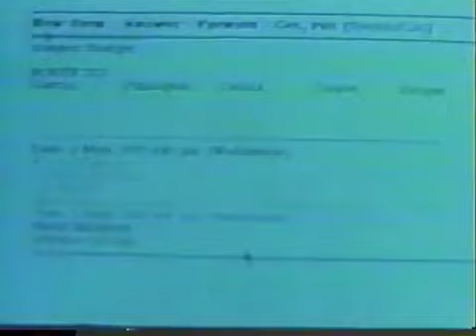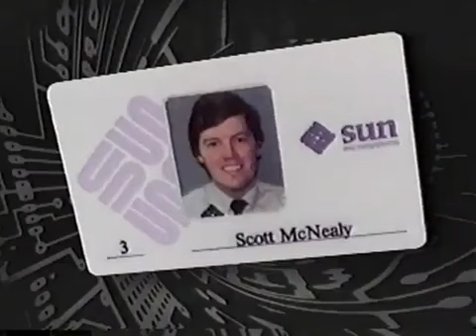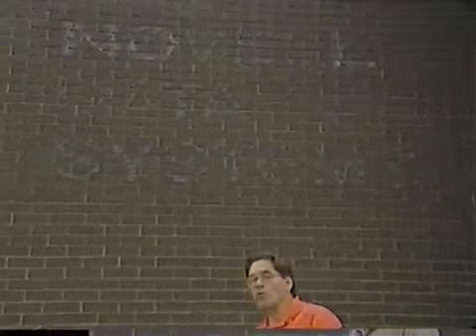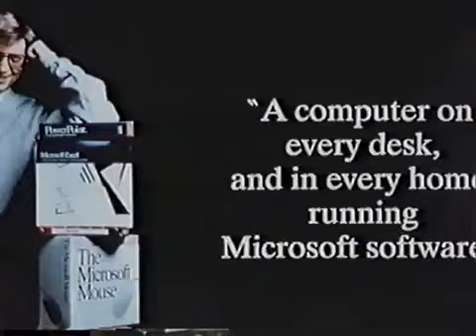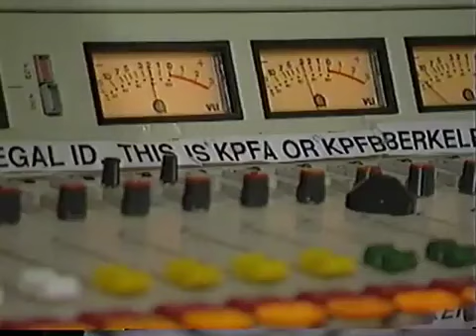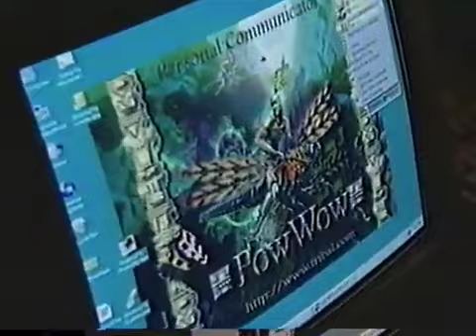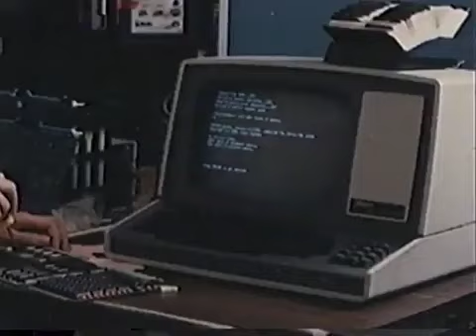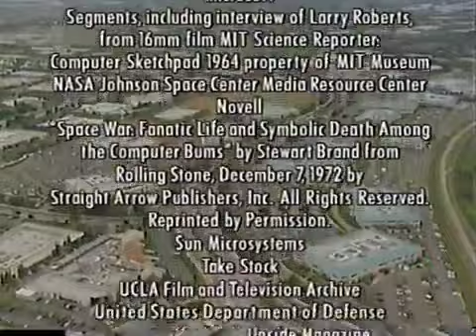Nerds 2.0.1 - A Brief History of the Internet part 2